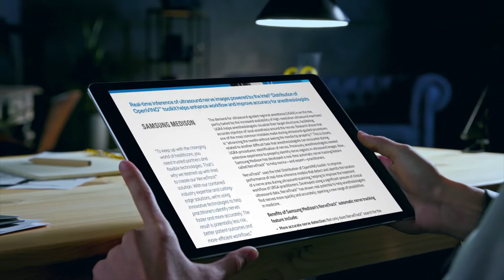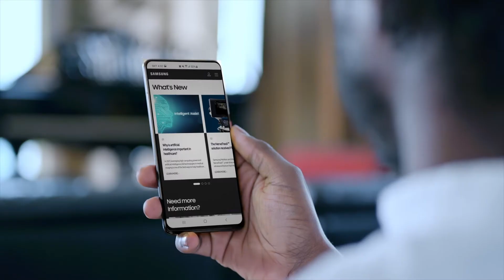Samsung Ultrasound Relentless Innovation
Mr. Vũ Văn Đoan - Samsung Medison
CÔNG TY TNHH KIM AN THÀNH
635 Trần Hưng Đạo, Phường 1, Quận 5, TP,.Hồ Chí Minh